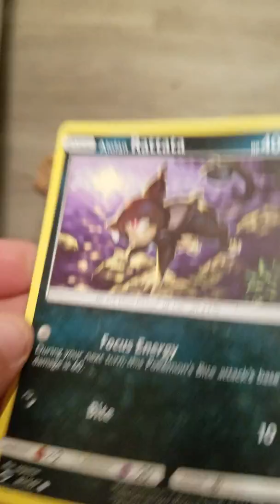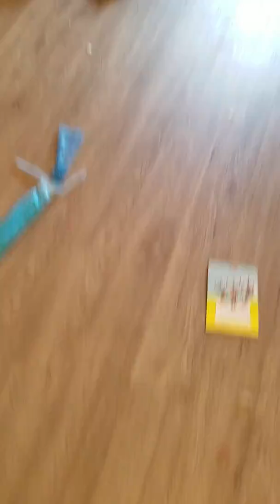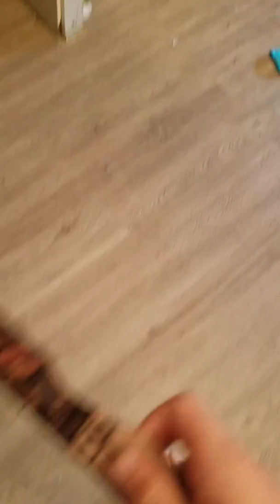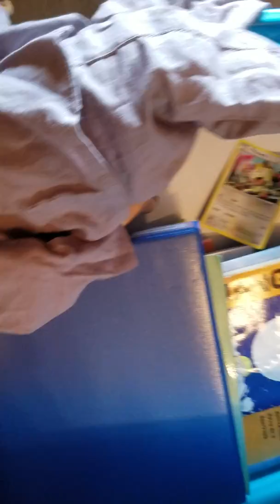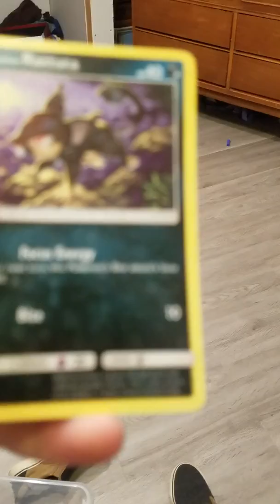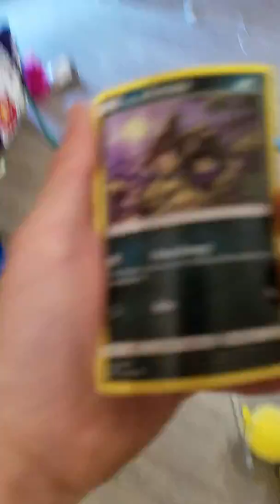Night of the living dummy part 3